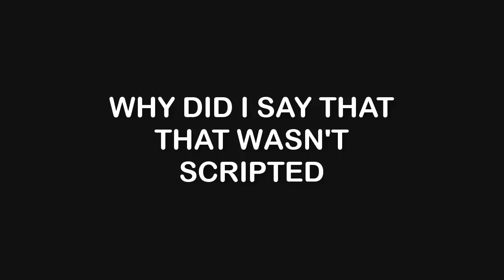Talking About My Ex-Girlfriend (SeetherTalks #54)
Today on SeetherTalks we'll be talking about an "interesting" experience I had dating this one girl back while I was in high school...

Undertale Shop Theme by Toby Fox

Kuma Raccoon
Chipflake
Sax
Tensen
Jay